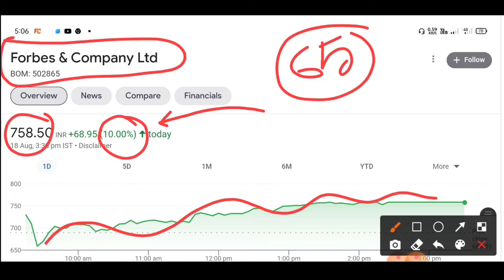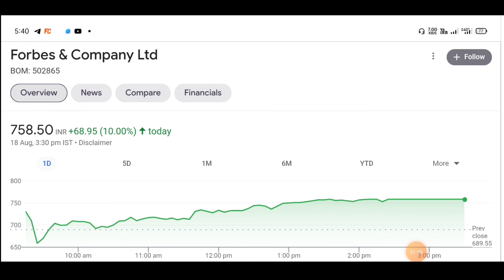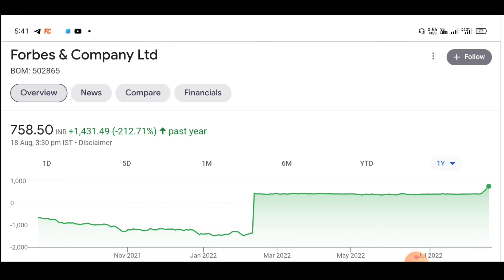₹65 Big Dividend announced🔥इस साल का सबसे बड़ा dividend दे रहा है ऐ कंपनी, Dividend Record date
Stocks Latest News, Company Announced 65 rupees Big Dividend, dividend record date is here,